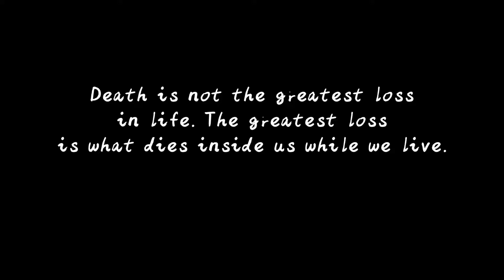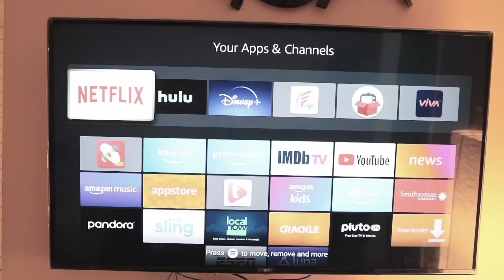S3E1 ‘Times Change’- Post Apocalyptic | Series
Welcome back! season three episode one this episode is more so about Alex and Adrian and how Adrian is having really bad nightmares and flashbacks of what happened to his brother and so in this episode you get to see how they found out about the apocalypse first hand.